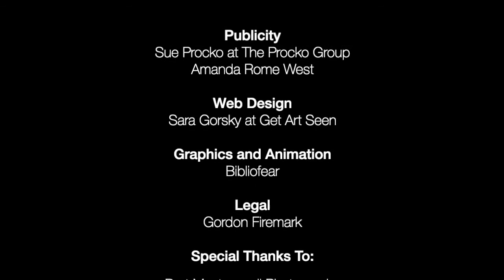Jonathan Breck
Jonathan Breck chats with Nicholas Vince (HELLRAISER, NIGHTBREED) about playing one of the great modern horror movie monsters, The Creeper, in JEEPERS CREEPERS 1-3. They discuss starting acting in his late 20's, the 3AM decision on the morning of the audition for JEEPERS CREEPERS, why the audition panel were terrified of him, and much, much more.